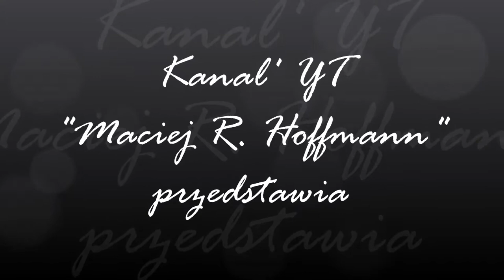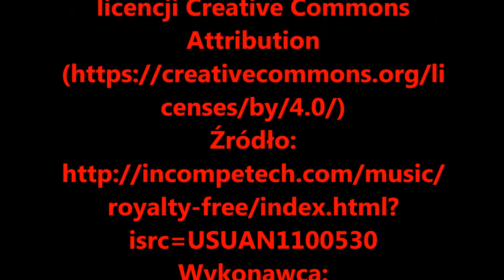''Włóczęga'' - live 2017 - Pan Przecinek & Zespół Depresyjny - Jarmark Świąteczny Krotoszyn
Marcin mówi: mam dosyć Włóczęgi, nie wrzucaj... Ale posłuchajcie (radzę:słuchawki) perkusji i gitarowych smaczków. Przemka.. Musiałem to wrzucić. Sorry, boss.